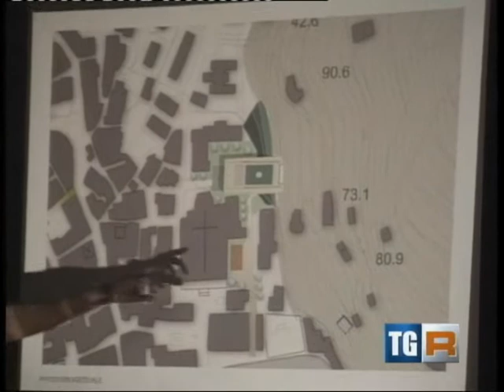MINORI E L'ARCHITETTURA DEMOCRATICA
Il popolo propone e l'architetto realizza. E' questo il sogno utopico che ci propone l'estate a Minori. Speriamo bene ed anche con l'aiuto di... Santa Trofimena!